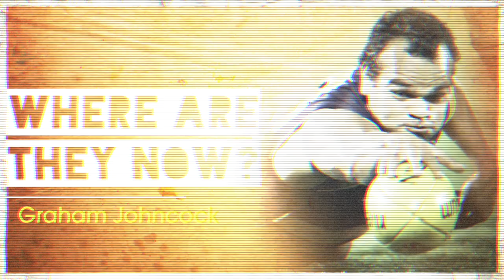Graham Johncock Highlights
Relive all the best moments from the amazing career of Graham Johncock. For the full Where Are They Now story head to afc.com.au